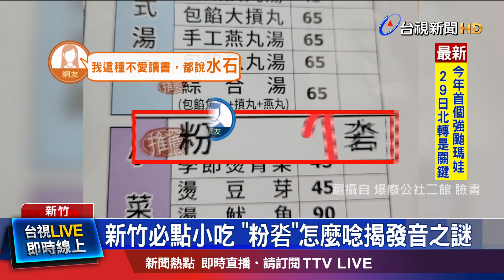粉怎麼唸 在地人解惑用台語發音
新竹有道必吃獨門小菜，但「發音」卻搞得大家一頭霧水！有民眾日前到小吃店，看見菜單上，有一道神祕菜色，好奇想點來吃吃看，但尷尬的是，有個字，上面一個「水」，下面一個「石」，想吃，卻不知道該怎麼唸？專家來解答！